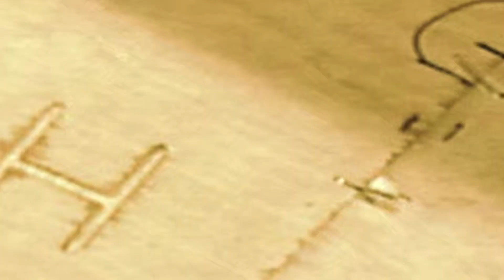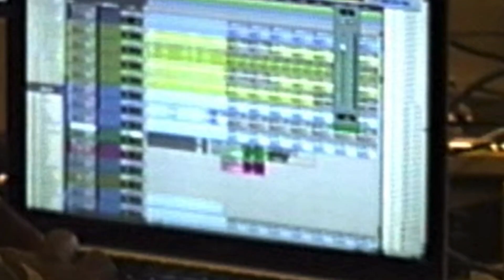"Celebrating Homecoming" with the singers from Beychella! - By Jeremy Erwin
Hear their stories working on the biggest Coachella performance with the biggest artist in the business

"The Soul Spot" by Erwin Entertainment!

Social Media!
Facebook.com/SoulSpotLA